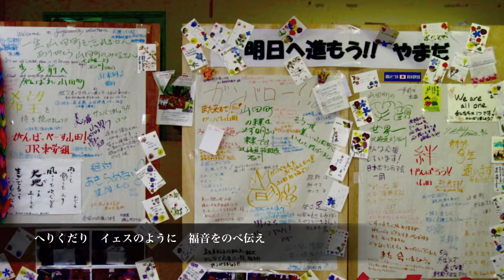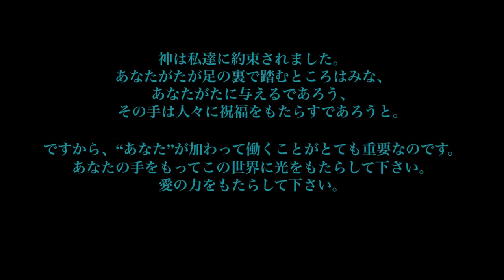この手を用いて光をはなって下さい (用我的一雙手發光) - SongofSongs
使用這一雙手 觸摸憂傷的傷口
この手を用い、痛みを癒し

Ono te wo mochii        Itami wo iyashi

使用這一雙平凡的手 發出主愛的光芒
この平凡な手を通し、主の愛が光り

Kono heibonna te wo toushi        Shu no ai ga hikari

主的光 充滿愛 主的光 就是愛
主の　ひかり　主は　愛であり

Shu no    Hikari    Shu wa    Ai de ari

願意放下自己　效法耶穌　 迫切宣揚天國的福音
へりくだり　イェスのように　福音をのべ伝え
Herikudari    Iesunoyouni    Fukuin wo nobetsutae

因你為我捨身  甘願犧牲  全為愛
私のため　すべてを　ささげ
Watashi no tame    Subete wo    Sasage

我能得著生命 　全因為你　對每一顆靈魂的憐憫
主のあわれみ　すべてに　いのち与えてくれた
Shu no awaremi    Subeteni        Inochi wo ataete kureta

願意放下自己 　 效法耶穌　全為愛
へりくだり　イェスのように　愛し
Herikudari    Iesunoyouni     Aishi

全為愛　全為愛　我願意　成就愛
すべて　愛の　ために　し遂げる
Subete    Aino    Tameni       Shitogeru

作曲 : 岑子樂
作詞 : 岑子樂
和訳：Jason Sung
主唱 : Joy Sung